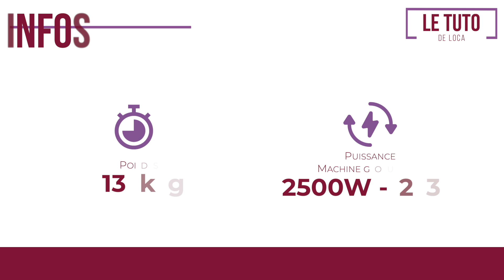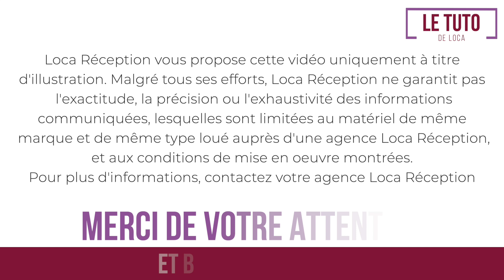[TUTO] Comment utiliser le toaster salamandre électrique ? | Loca Réception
Découvrez comment utiliser le toaster salamandre électrique loca réception.

Suivant 5 étapes : Info - Conseils / Contrôle / Montage / Astuces / Démontage

➡️ Loca Réception groupe Kiloutou, c'est près de 50 vidéos tutoriels en ligne pour vous accompagner dans la prise en mains et l’usage.

 📍 Qui sommes-nous ? Acteur majeur sur le marché français de la location de matériels de réception, Loca réception groupe Kiloutou vous accompagne dans la réalisation de vos évènements. Filiale évènementielle de Kiloutou, Loca réception est spécialisé dans la location de matériels de réception destinés aux professionnels et aux particuliers et propose des services adaptés à tous vos besoins.